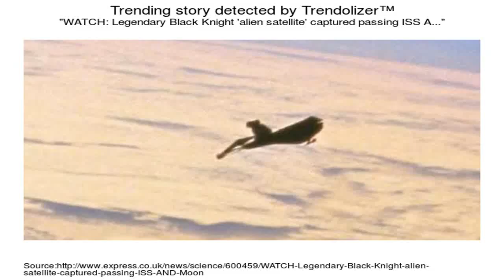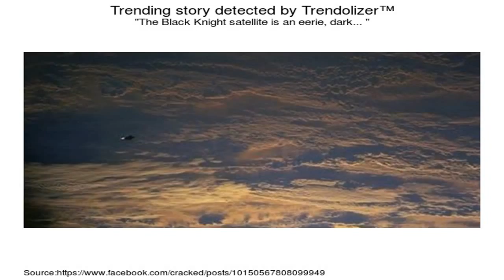The Black Knight Satellite 2014 new information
Black Knight also known as the Black Knight satellite is an alleged object orbiting Earth in near-polar orbit that ufologists and fringe authors believe is .

The Black Knight satellite is claimed by some conspiracy theorists to be an object approximately 13000 years old of extraterrestrial origin orbiting Earth in . Black .

The Black Knight Satellite, Everything We Know About The 13000 Year Old Ancient Satellite Mankind will discover objects in space sent to us by the watchers.

Watch in HD **Please watch to the end. Hey Guys I need your input on this one! In this video, I analyze this Black Knight Satellite anomaly to see whether it .